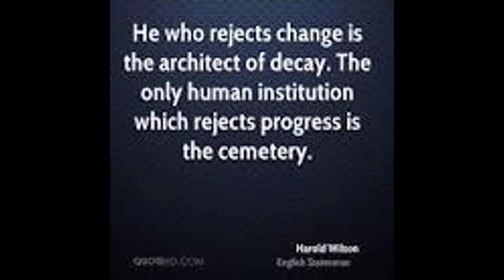Daily Quote 2021-12-10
Please enjoy this daily quote!